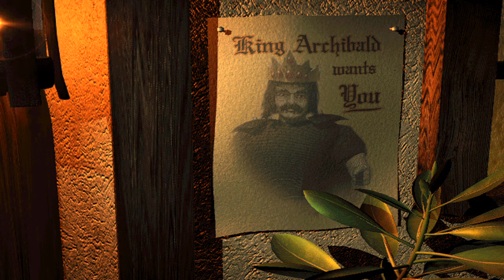Heroes of Might and Magic 2 Archibald Campaign Animatic (1996, New World Computing) 720p Animated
Archibald's Evil Campaign Theme from Heroes of Might and Magic II: The Succession Wars.

The theme exudes a feeling of dark, menacing power. As though, Archibald truly stands above you, ready to use the Iron Fist his family is named after to grind you into the ground at the first sign of resistance. The Necromancers, Barbarians and Warlocks respect showings of power. Always competing to be noticed by their well mustached overlord.

Heroes of Might and Magic II: The Succession Wars is a turn-based strategy game developed for Microsoft Windows by New World Computing. It was the first Might and Magic title published by The 3DO Company and the second installment in the Heroes of Might and Magic series.

The sequel to Heroes of Might and Magic: A Strategic Quest, it was released on October 1, 1996 to extreme critical acclaim, and was hailed with several awards from numerous publications, meeting with high sales. It received two expansion packs, Heroes II: The Price of Loyalty and Heroes II: Desecrated Lands, and was followed by a sequel, Heroes of Might and Magic III: The Restoration of Erathia, in 1999. It was also partially ported to the Game Boy Color by KnowWonder in 2000.

It is followed by Heroes of Might and Magic III: The Shadow of Death in the series chronology.

For the first and, as of yet, only time in the series, the campaign is split into two branches of scenarios, offering players the choice to support either Roland or Archibald (and, midway through, a chance to betray the heir and side with the enemy or continue to support him). Roland's campaign was confirmed the canonical progression of events in Might and Magic VI: The Mandate of Heaven, with many events from Archibald's campaign discounted. In the campaign, the player is represented by The Commander, an unseen general who can choose to serve either heir.

Heroes II opens 25 years after the defeat of Lord Alamar. Morglin Ironfist has died of old age, leaving two heirs to the throne of the Kingdom of Enroth: his sons Roland and Archibald. By tradition, the choice of the heir falls under the Royal Seer's jurisdiction; Archibald, hungry for power, secretly murders the Seer and several of his successors, eventually bribing the most malleable replacement and issuing a proclamation against his brother. Roland flees Castle Ironfist for his westerly summer palace before Archibald can detain him, and incites a continent-wide rebellion against Archibald, initiating the Succession Wars.

The contents of this video are property of Ubisoft.

Credit for the Music goes to Paul Anthony Romero (Composer) and to Rob King (Lead Sound Designer)

Best deal I can find on the classic Heroes of Might and Magic games:

Heroes 1-5 + all expansions. 20$